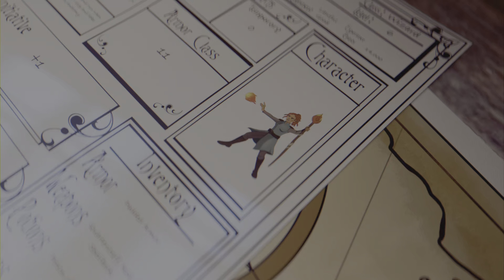Cat Quest 2 (PS4): 'Lioner and Wolfen' sidequest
Should this even be considered a sidequest?!? 🤣🤣🤣